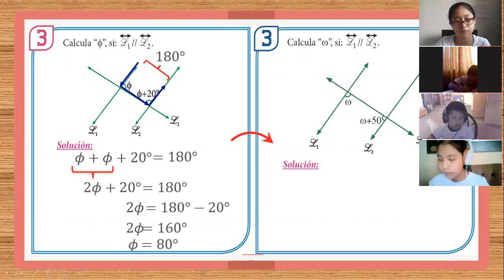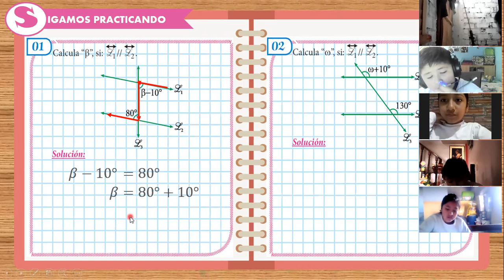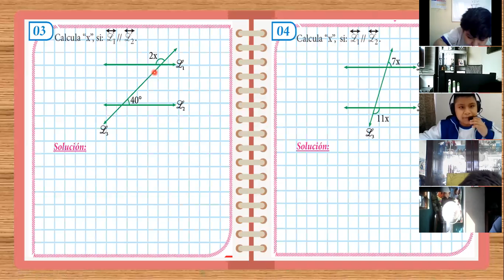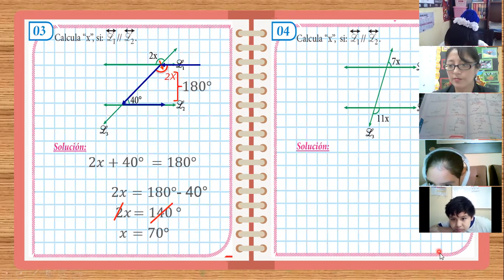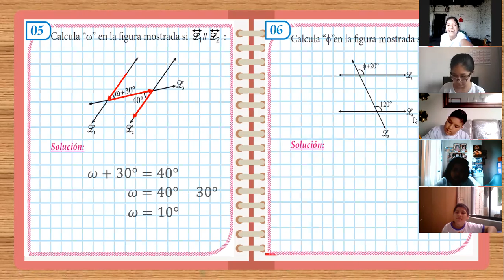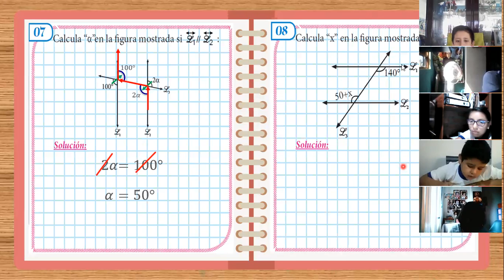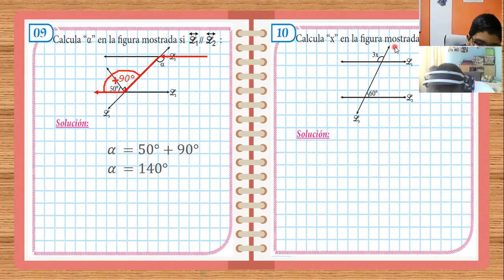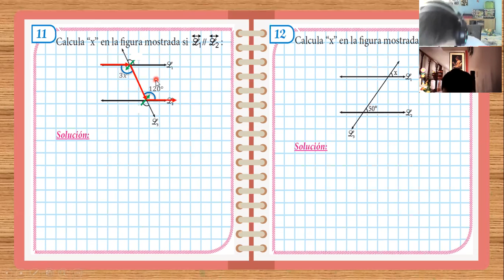SEMANA 4: GEOMETRÍA 5TO A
Capítulo 4: Ángulos formados por rectas paralelas y una secante (Parte 2)